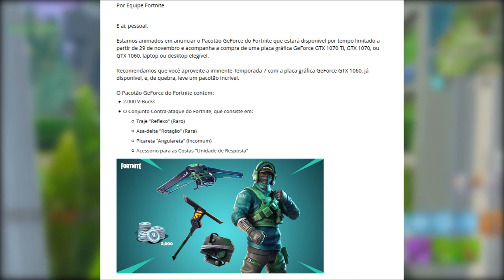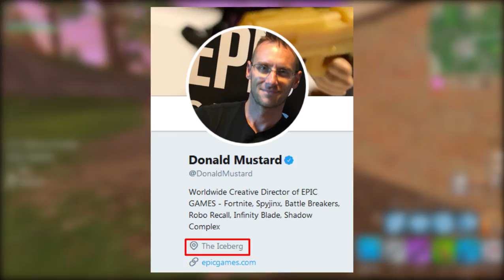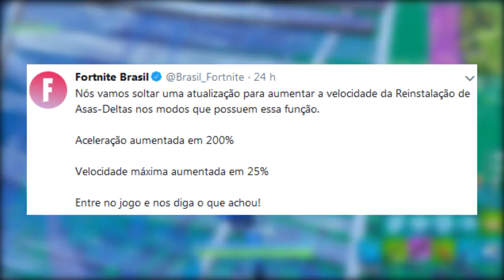FORTNITE - CASTELO NO ICEBERG e EVENTO DE COLISÃO?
Fala galera, Vagabbss aqui com mais um vídeo, e dessa vez falando muitas novidades no Fortnite Battle Royale (Pacote de Itens Nvidia, Iceberg, Torres Tortas Destruída por Robôs, Torre no iceberg ligada, Temporada 7 e muito mais! Espero que gostem :)